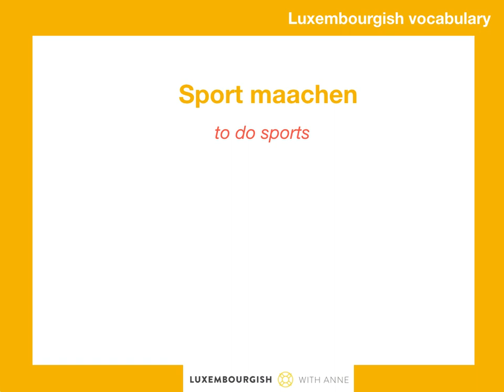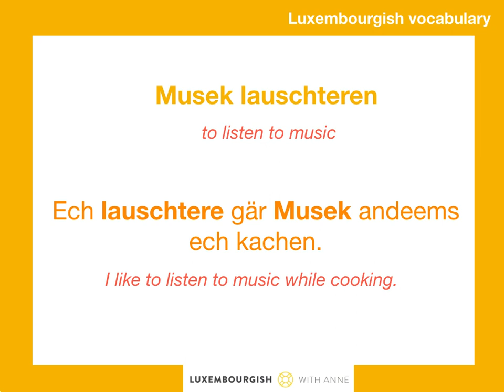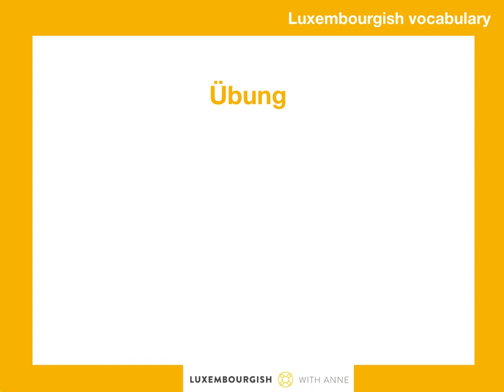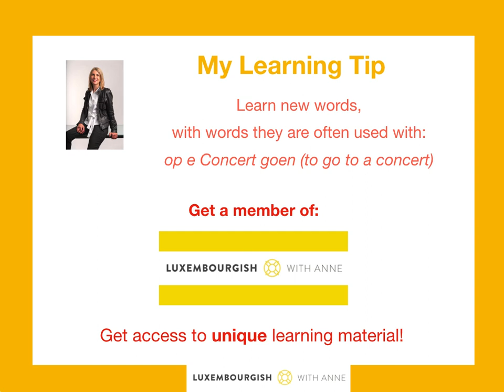Luxembourgish vocabulary - Meng Hobbyen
Improve your vocabulary on a weekly basis with useful words and example sentences and a translation exercise!